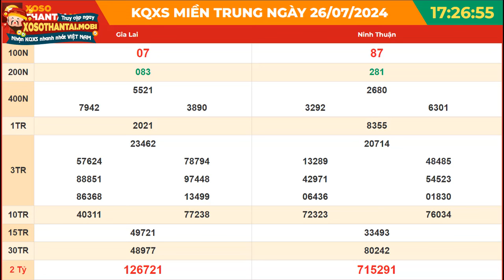Xổ số miền Trung hôm nay ngày 26 tháng 7| XSMT - KQXSMT - XSMTR - SXMT 26/7/2024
Theo dõi kết quả xổ số miền Trung mới nhất tại

Trang Xosothantai.mobi là một lựa chọn tốt để theo dõi kết quả SXMT, cung cấp thông tin đầy đủ và cập nhật liên tục.